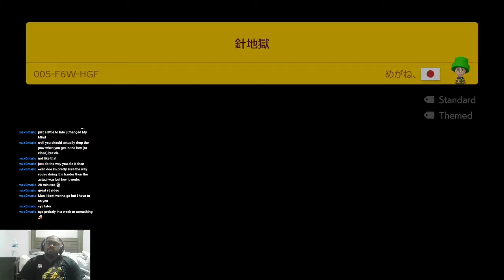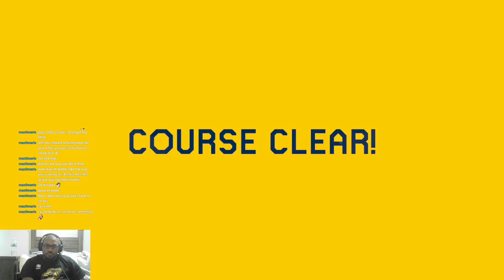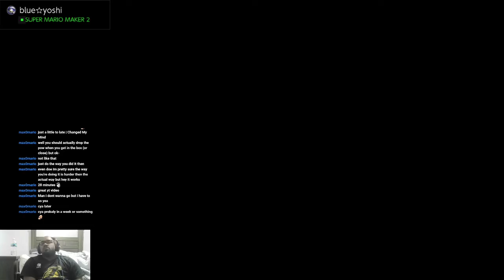Little Timmy Strikes Again [Super Mario Maker 2] [Endless Super Expert]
Trying to do endless super expert.
I usually stream everyday except Thursday and Sunday sometime after 4 EST. I might take days off.